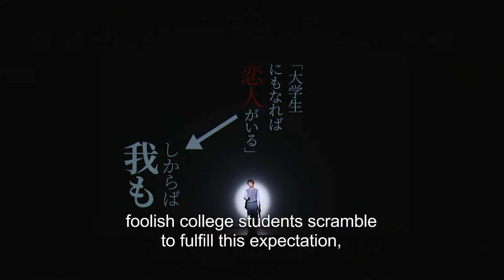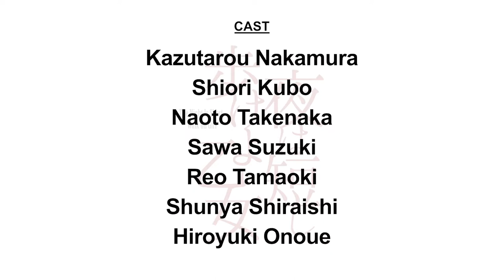The Night Is Short, Walk on Girl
2021.6/26～6/27　COOL JAPAN PARK OSAKA WW hall
The best-selling "Yoru wa mijikashi arukeyo otome", which has recorded cumulative sales of approximately 1.6 million copies since its publication in 2006, is a story set in Kyoto, about a “Senpai” who has a crush on “Kurogami no otome”, who is his junior, and depicts how he gets caught up in various incidents by trying to draw her attention. For adopting the novel for this theatre play, Makoto Ueda, the representative of a popular theater company "Europe Kikaku", a company that more than 20,000 tickets sold nationwide become hard to get, is based mainly in Kyoto and will be in charge as a scriptwriter and director.
Nakamura Kazutaro, who is a young prince and a shining star of the Kamigata Kabuki, who has the late Yondaime Tojuro Sakata as his grandfather, grew upunder his grandfather’s tutelage and will be challenging his first modern play in a role as “Senpai” who struggles to get emotionally closer to his junior: “Kurogami no otome”. The featured heroine “Kurogami no otome” will be played by Shiori Kubo (Nogizaka 46), who is known as the next-generation ace of the popular idol group Nogizaka 46.

[Outline]
"Yoru wa mijikashi arukeyo otome" (The Night Is Short, Walk on Girl.)
Original: Tomihiko Morimi “The Night Is Short, Walk on Girl.” (Kadokawa Bunko)
Script・Director: Makoto Ueda (Europe Kikaku)

[Cast]
Kazutaro Nakamura
Shiori Kubo (Nogizaka 46)
Naoto Takenaka
Sawa Suzuki
Reo Tamaoki
Shunya Shiraishi
Hiroyuki Onoue
Others

[Show Schedule]
--Osaka Run June 26th (Sut) -June 27nd (Sun), 2021
Venue: COOL JAPAN PARK OSAKA WW hall , Osakajo, Chuo-ku, Osaka-shi, Osaka 3− 6